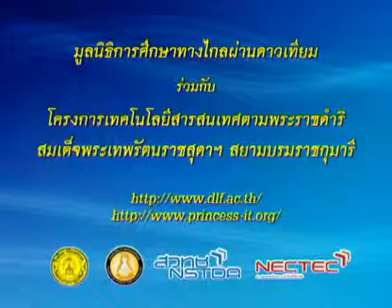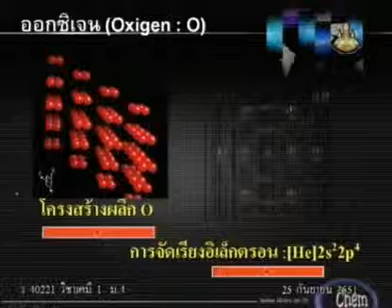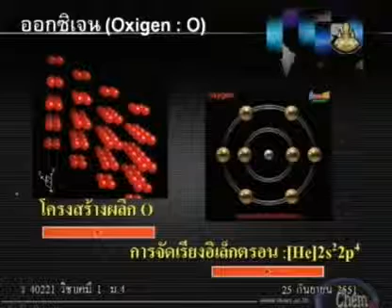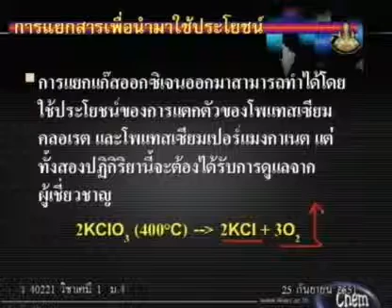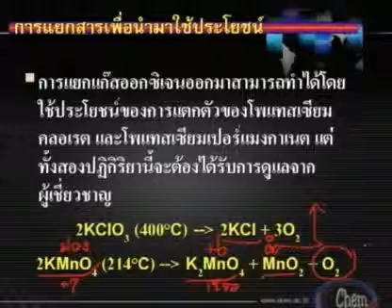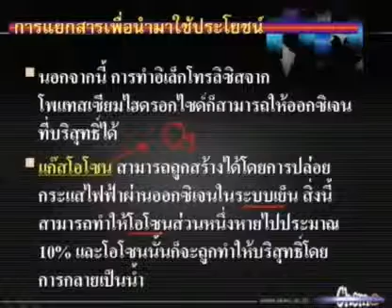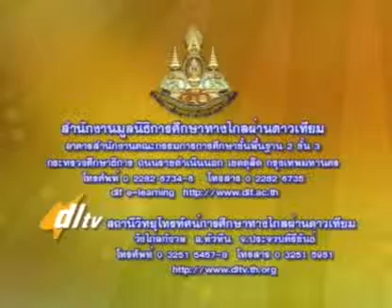295 51chM4 074Dh chemistrym 4 เคมีม 4